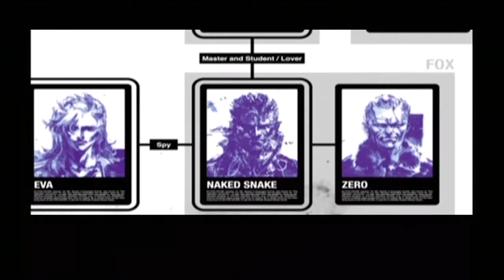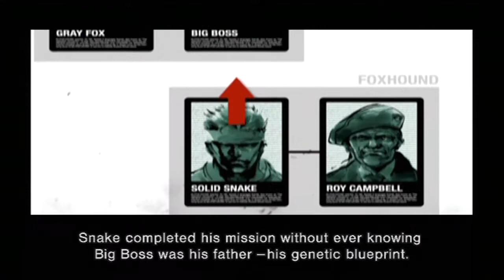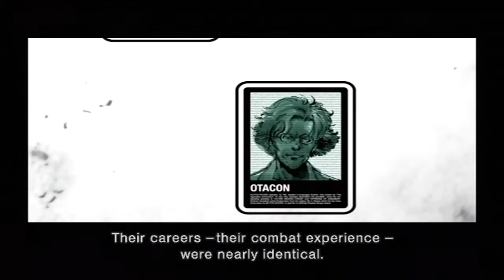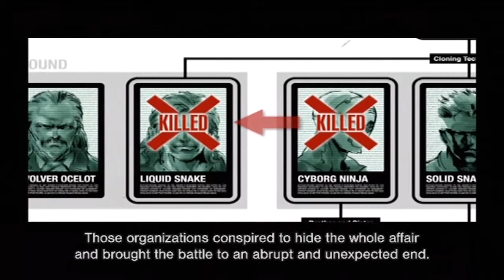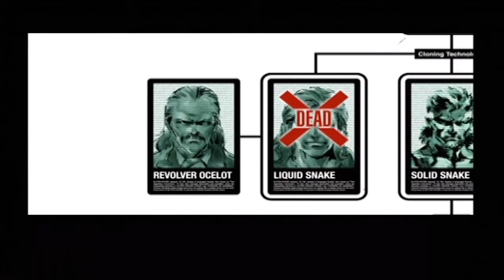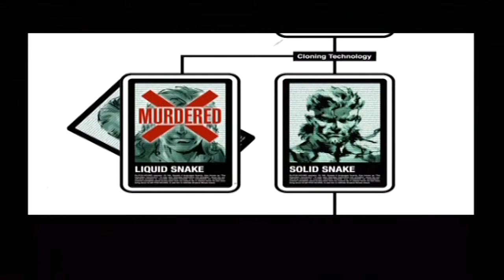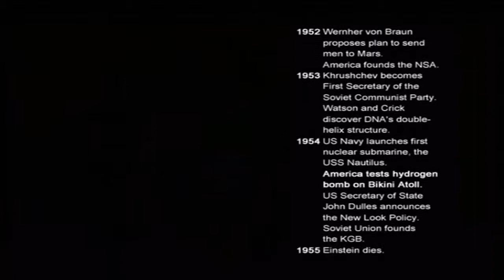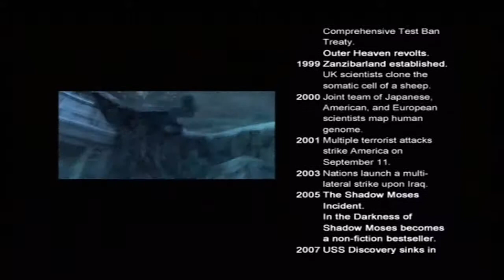METAL GEAR SAGA VOL.2